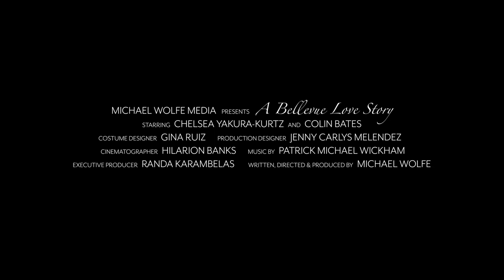MeetTheFilmmakers "A BELLEVUE LOVE STORY" (US) Trailer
SOHO International Film Festival
Screening:  October 6-13, 2022

In the clutches of a manic episode, a man is committed to Bellevue Psychiatric Hospital where he meets a depressed Woman who is days-removed from her last suicide attempt. Their connection is instant, profound and possibly volatile enough to destroy them both. But is their love strong enough to save them? And can love truly conquer all?!

Runtime: 20 minutes
Language: English
Country: United States
Premiere: WORLD Premiere
Director: Michael Wolfe
Screenwriter: Michael Wolfe
Producer: Michael Wolfe, Randa Karambelas
Cast: Chelsea Yakura-Kurtz, Colin Bates